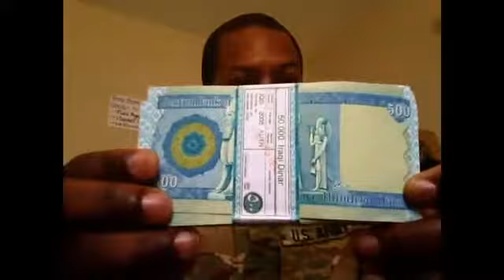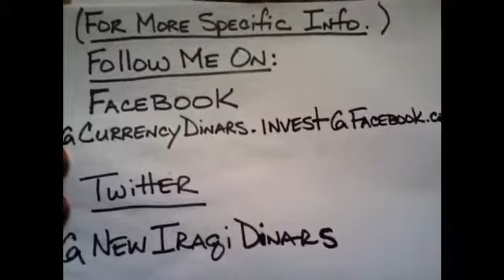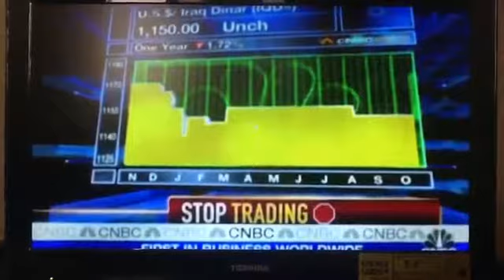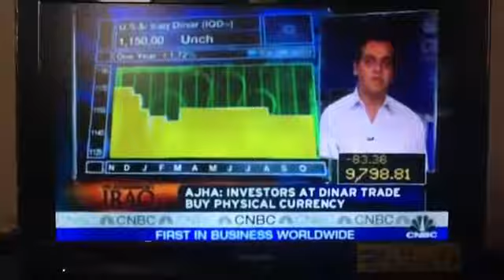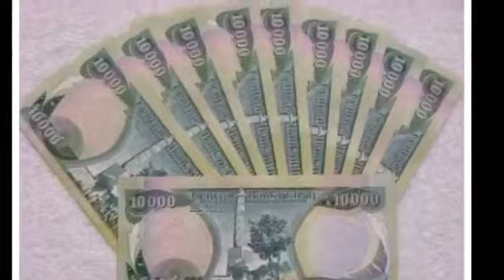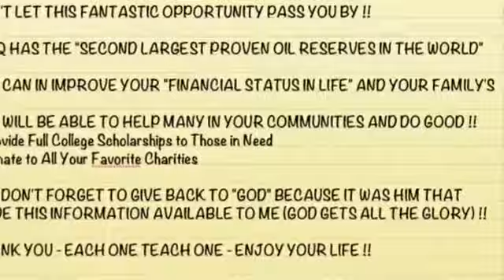"PLEASE WATCH THIS VIDEO VERY IMPORTANT INFORMATION" FOR ALL MY "SOCIAL CAM FAMILY & FOLLOWERS" !!